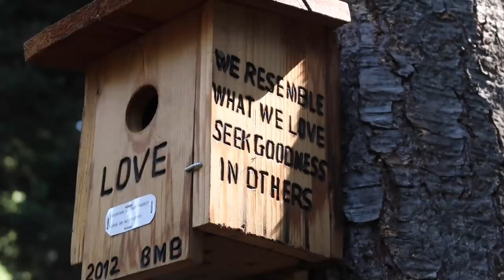BEAR SIGHTINGS & LUNCH WITH A CHIPMUNK - DAY 129 | PCT 2019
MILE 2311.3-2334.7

Mary ❤